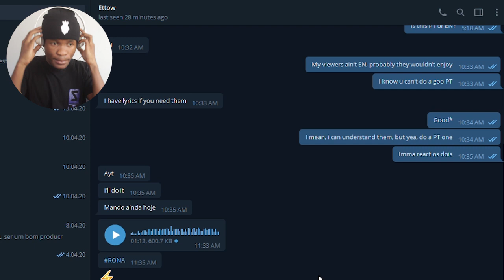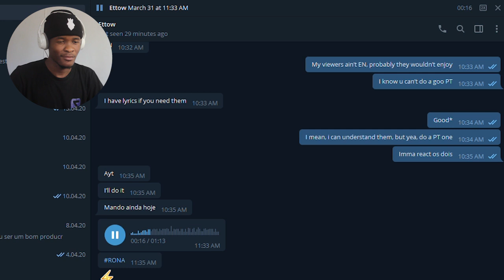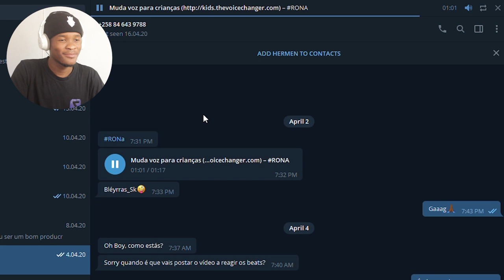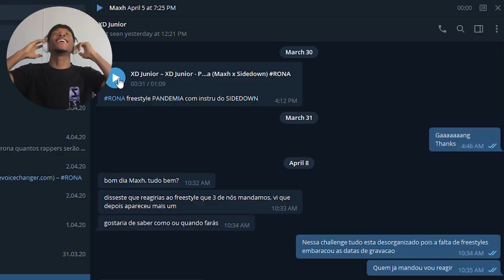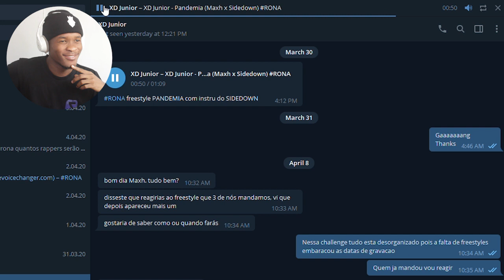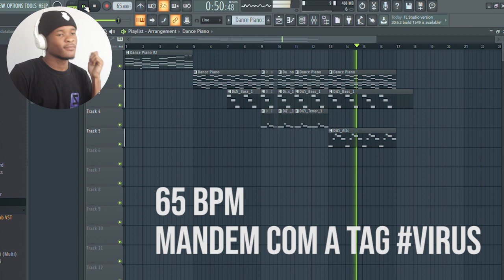Dei Beats aos meus inscritos e... | A Cave Ep. 7